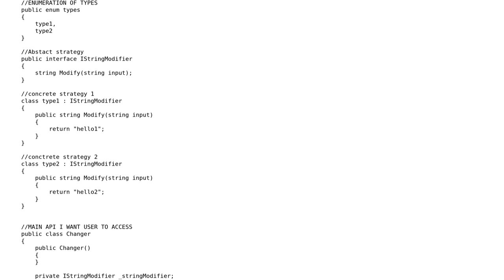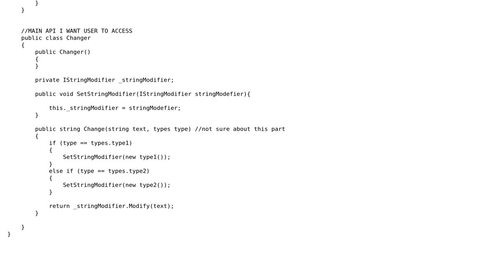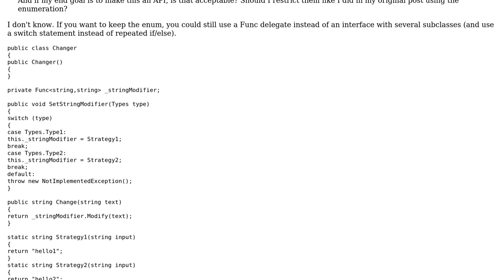Code Review: Are there any improvements I can make to my implementation of the strategy pattern?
With thanks & praise to God, and with thanks to the many people who have made this project possible! You are responsible for your own actions.